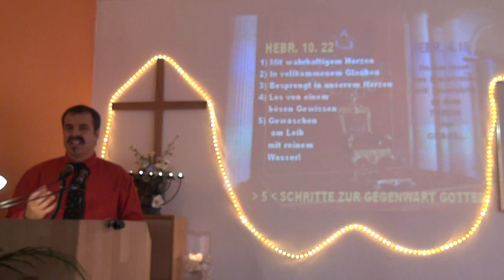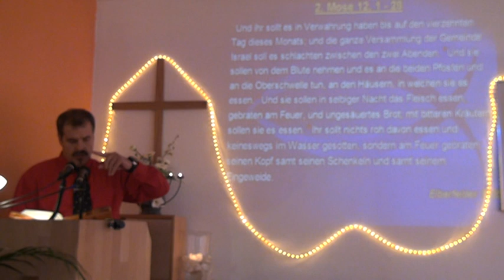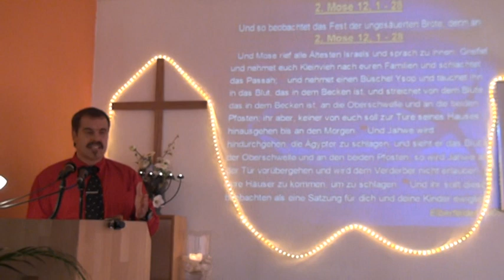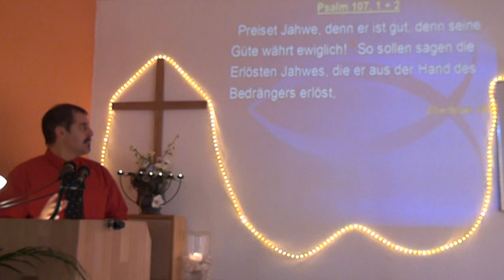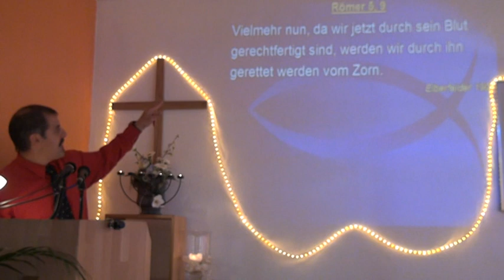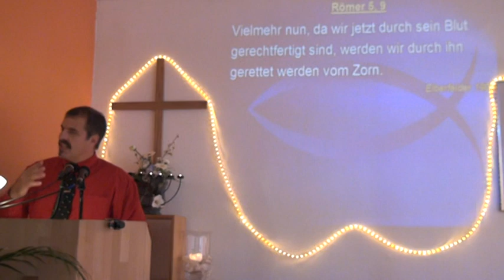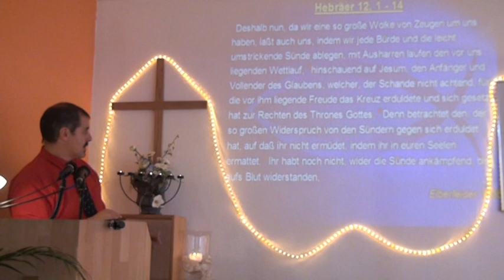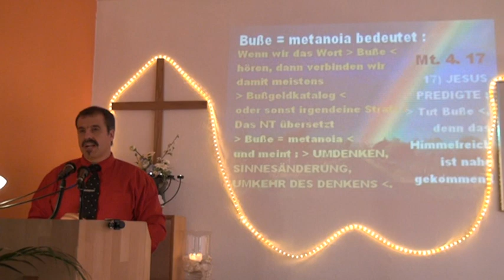Die Macht des Blutes Jesu! (siegreich leben lernen - Teil 45 - Ferdi Schmitt)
Ferdi Schmitt
Playlist - siegreich leben lernen:

Untertitel: 4 Punkte, wie das BLUT JESU für uns wirksam wird:

1. Erlösung nach Eph. 1,7
2. Reinigung nach 1. Joh. 1,7-9
3. Rechtfertigung nach Römer 5,9
4. Heiligung nach Hebr. 13,12

Lied: So bist Du (Uwe Sauer)